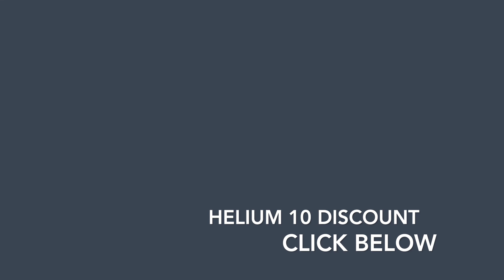Email Follow Up Autoresponder for Amazon FBA | New Helium 10 Follow Up + Discount Coupon Code 2019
★ Helium 10 Tools + Follow Up [50% Discount Coupon Code: VIKJC50]
There is a new email follow up autoresponder tool for Amazon FBA! Helium 10 are introducing Follow Up! Now there's no need for 4 - 5 tools for your Amazon business. All you now need is Helium 10 and it does it all! The new email follow up autoresponder is on its way and will be included in the Helium 10 paid plans!!

I also announce the winners of the coaching call competition!!! There are 3 lucky winners in this video!!

Don't forget your Helium 10 Discount Coupon Code below! I have no idea when these codes will expire!

10% Discount Coupon For Life: VIKJC10
50% Discount Coupon First Month: VIKJC50

★ FREE EBOOK
"THE AMAZON FBA 5 RULES TO FIND A PROFITABLE PRODUCT TO SELL"

Vik JC